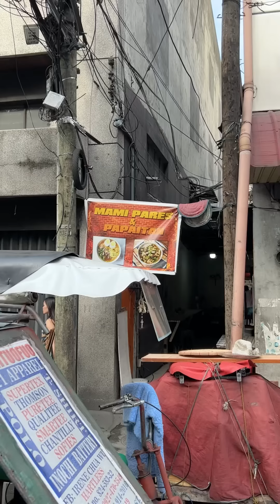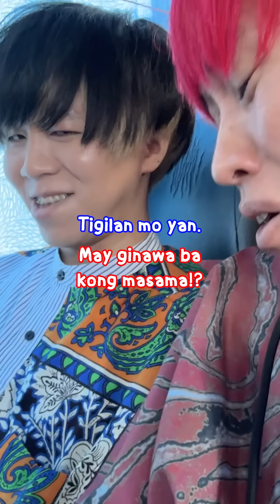Magkapatid na Japanese, natuwa nang paghainan sila sa PARES kahit sarado pa sila!!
Salamat sa panonood po🫶☺️

【Translation】
Yanntasia san